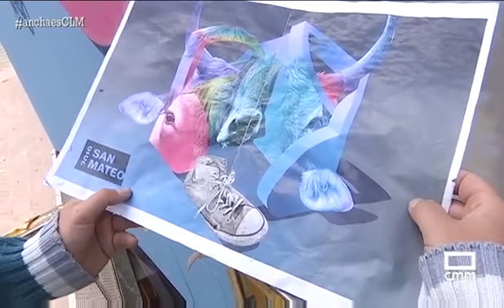Cartel de las fiestas de San Mateo, realizado por Mr.Trazo. 12/09/2019.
Reportaje realizado para el programa "Ancha es Castilla-La Mancha", de Castilla-La Mancha Televisión.